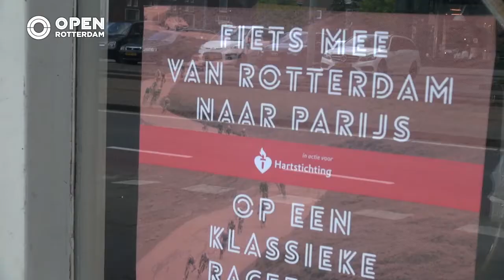010nu - Rudolf Kloosterboer bereidt zich voor op vintage fietstocht Rotterdam - Parijs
Donderdag 25 mei start Cycle Paris, een vier-daagse sponsor-fietstocht van Rotterdam naar Parijs. De deelnemers fietsen allemaal op vintage fietsen, oude racefietsen met frameversnellingen. Rudolf Kloosterboer doet mee om geld in te zamelen voor de hartstichting.